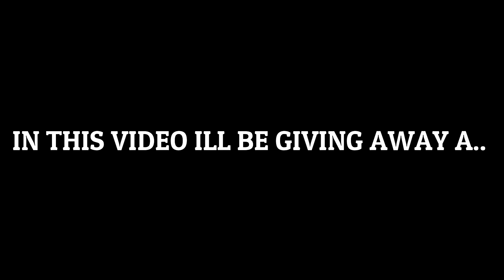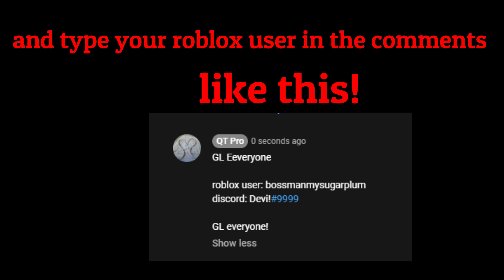*OP Glitch* HATCH INFINITE EGGS🤑 IN Pet Simulator X! 🍀